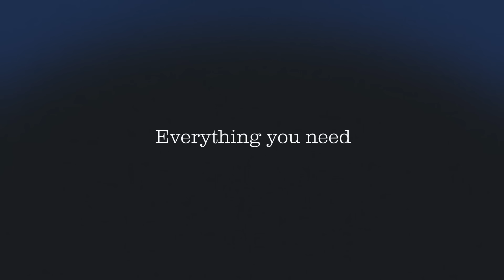Host Tricks Mark Cuban to Accidentally Agree with Trump’s Policy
Dave Rubin of “The Rubin Report” shares a DM clip of CNBC’s Joe Kernen getting into a tense exchange with Mark Cuban over his support of Kamala Harris, his willingness to work for the Trump administration, and his support for an "America first" agenda" on "Squawk Box".